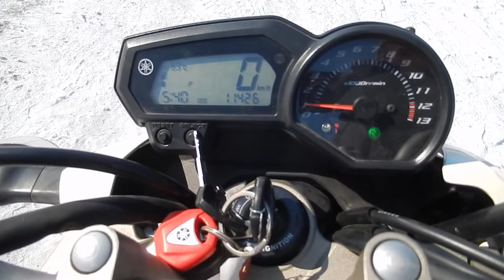No B8859 YAMAHA XJ6N